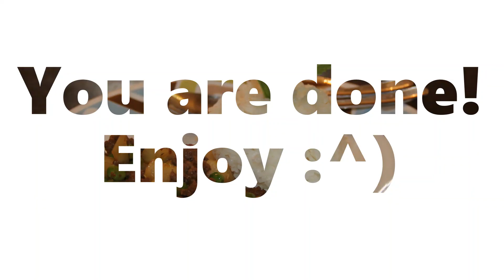Picadillo | Simple Filipino-style (Giniling) | Filipino Food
My take on, how to make Filipino-style Picadillo, I hope you enjoy!

Where to buy Mama Sita Atsute/Achuete Powder